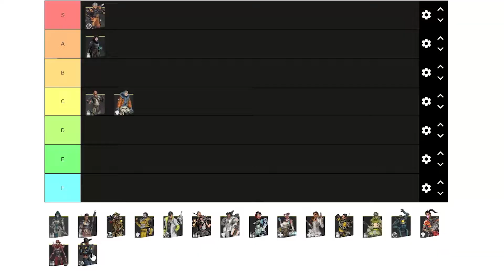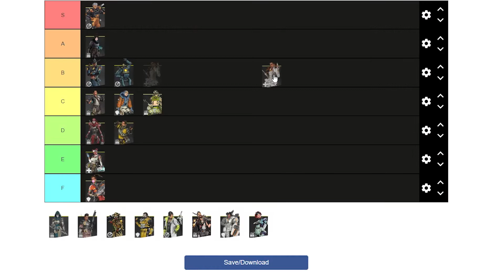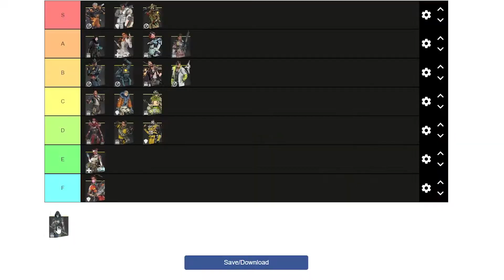Ranking the Legends in Apex legends worst to best (Tier List)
hope u guys enjoy my scuffed tier list lol. let me know what u guys think in the comments and if u wanna see any more gameplay u can find me